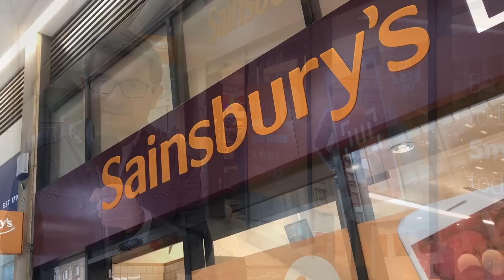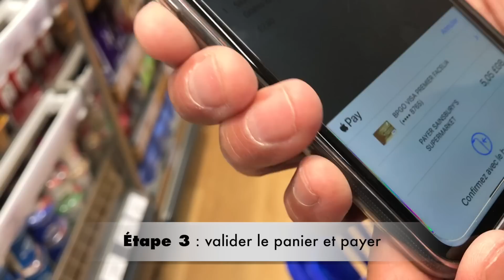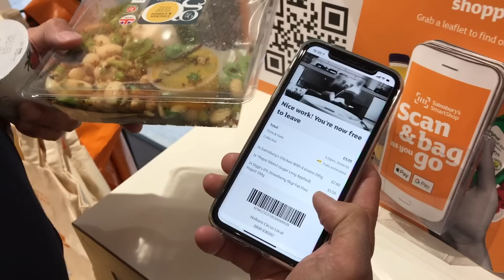VGC SmartStore Sainbury